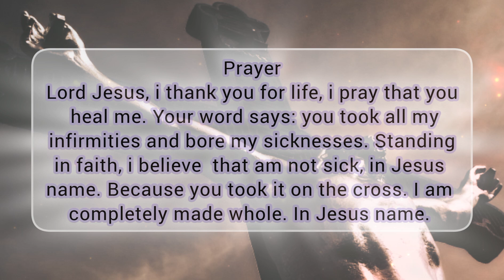dont skip God message for you today. God msg 2 all.